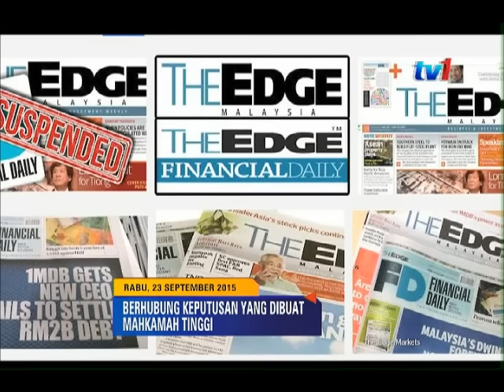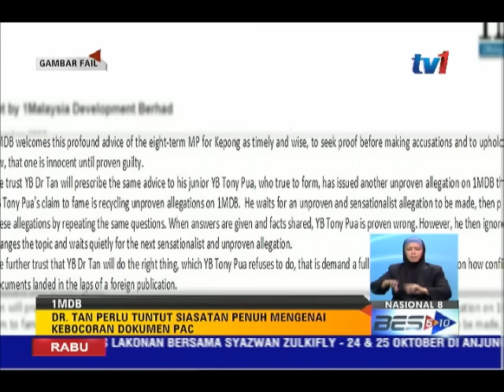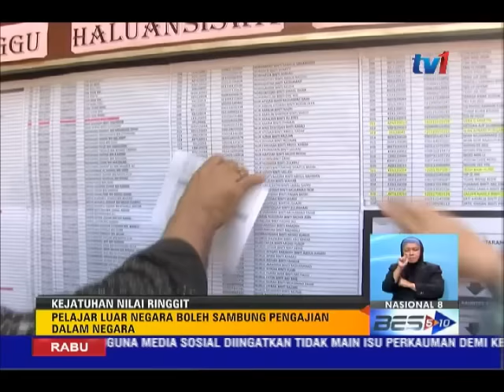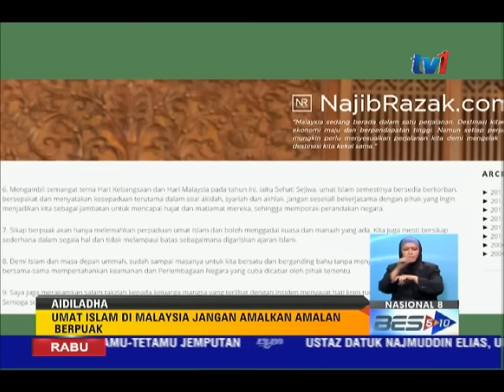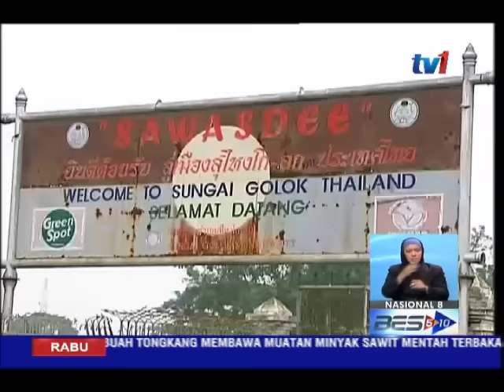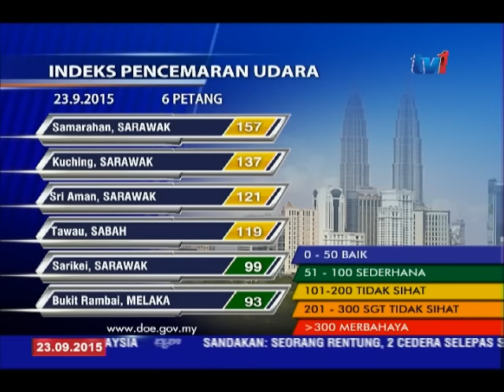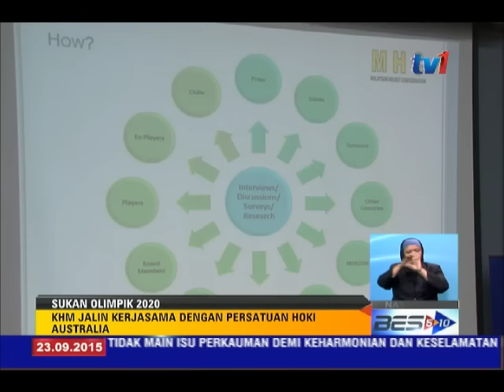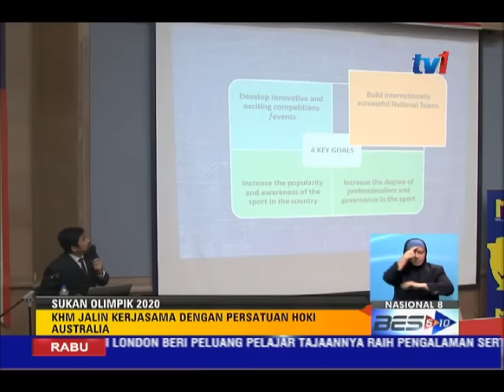NASIONAL 8 [23 SEPT 2015]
PENYAMPAI: HJ LUKMAN / NORMAZALINA.

1.PEGUAM NEGARA FAILKAN RAYUAN BERHUBUNG PENGGANTUNGAN DUA AKHBAR MILIK THE EDGE
2.TIGA  JUTA UMAT ISLAM TUNAI IBADAH WUKUF DI ARAFAH
3.PELAJAR M'SIA DI LUAR NEGARA BOLEH SAMBUNG PENGAJIAN DI IPT TEMPATAN

PENERBIT    :MALEYANA ALI
EDITOR         : RAZIKA/HJ LUKMAN/FAUZIAH
SD                  : AIZA IMRA AZMI
SA                  : AFNI/YAP